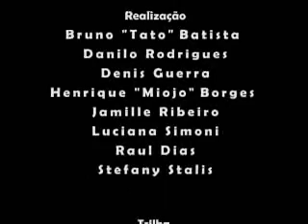Marcelo Camelo - Liberdade "Stop Motion"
Movie Liberdade de Marcelo Camelo em Stop Motion.
Trabalho realizado por alunos da UNIP (Universidade Paulista) do curso de Produção Audiovisual - 2° Semestre.

Valeu Galeeeera